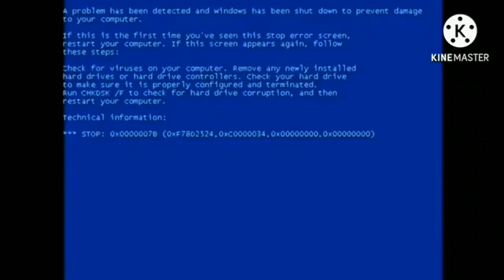I interput PCEH's video (hyperchaosquel)